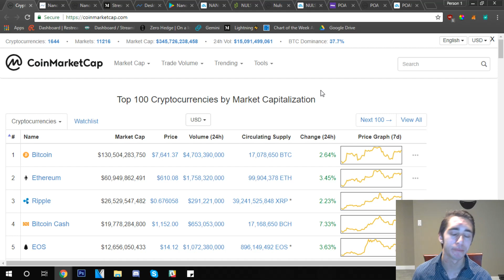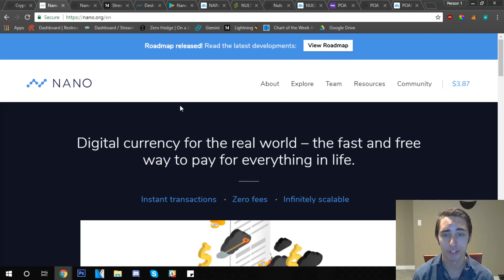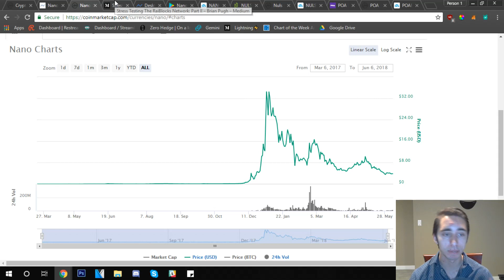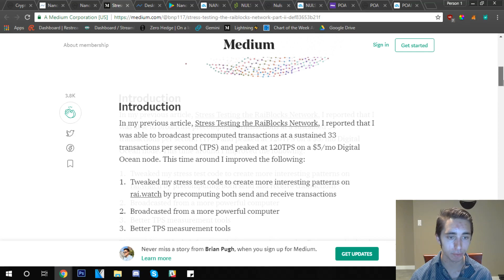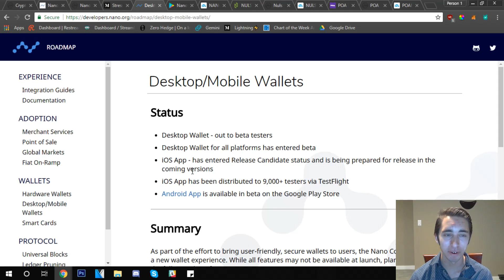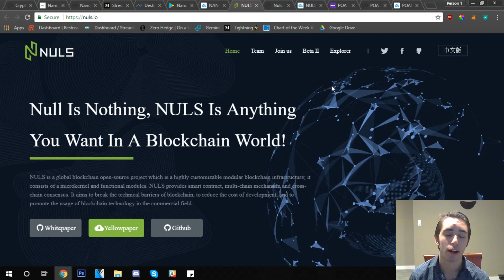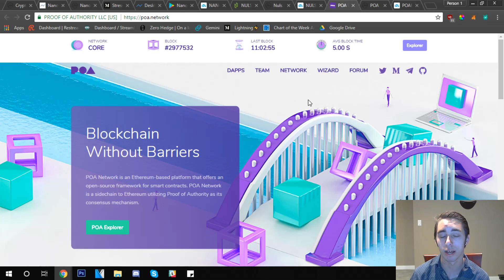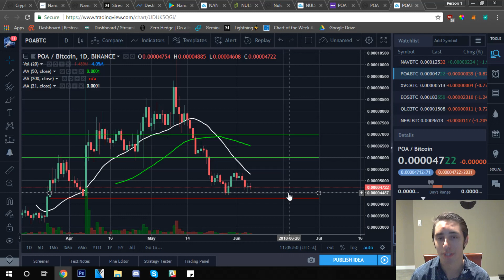Top 3 Coins to Watch in June | NANO, NULS, & POA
What do you all think about this month's picks? Are you bullish or bearish on any of them? Got a favorite I didn't mention? Thank you all so much for watching the video. Running into some trouble or questions?

Resources:

Nano |

Nuls |

POA Network |

BTC: 14DHXJa9CgeBPf6m7UeMKE9yzAYFKPW2nV
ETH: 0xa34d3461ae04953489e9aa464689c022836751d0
NANO: xrb_3y7qi1z5kcpgi9cnk4bctus155qntiy1cszfmeh9zg7eqqqjb9imebsqf33t

Want to start trading altcoins? My top choice is Binance.